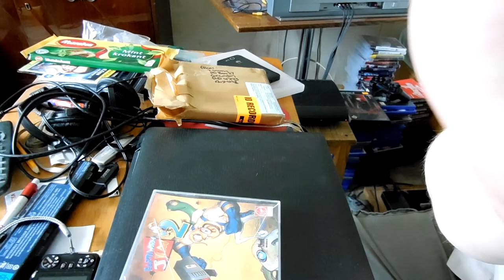Unboxing - Earthworm Jim 2 (Playstation one PAL)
Привет из Австралии, где в лесах живет очень много диких Кенгуру! )))